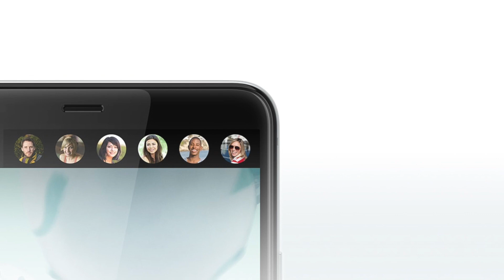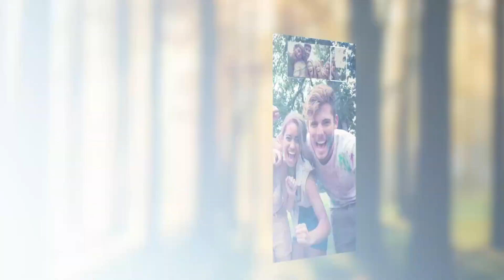الطريق المجهول ل HTC العريقة | htc U ultra || مواصفات ومميزات وعيوب | انطباعات اوليه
جوال اج تي سي يو الترا من HTC U ultra  بدون منفذ سماعات وبجوده تصنيع عاليه جداً وبسعر مرتفع نوعاً ما ٫ يقدم مواصفات راقيه ويعتبر الهاتف الرآئد بشكل غير رسمي من الشركه بعد تصريحات وتلميحات على انه لن يكون هناك خليفه لهاتف HTC 10
مواصفات وعيوب ومميزات والاشياء الاضافيه ٫ كلها في هذا الفيديو .. محمد الحداد
htc 10,
htc desire 820,
htc m8,
htc m9,
htc 728,
htc desire 10,
htc vive,
htc 10 evo,
htc m10,
htc one m9,
htc,
htc one,
htc ون,
htc ون مي,
htc ون x9,
htc هاتف,
htc هواتف,
مراجعة هاتف htc desire 820,
هاتف htc one m9,
هاتف htc desire 816,
مراجعة هاتف htc one m8,
مراجعة هاتف htc one m9,
هاتف htc 820,
مراجعة هاتف htc one m7,
تعريب هاتف htc,
نغمات htc,
نغمة htc,
htc مراجعة,
htc موبايل,
htc مميزات,
htc مواصفات,
مراجعة htc one m9,
مواصفات htc desire 816,
htc m7 مراجعة,
htc m8 مراجعة,
htc m7 مواصفات,
مواصفات htc one m8,
كاميرا htc,
كاميرا htc m8,
كاميرا htc one m8,
كاميرا htc one m9,
كاميرا htc 820,
كاميرا htc m9,
كاميرا htc desire 816,
كيفية فرمتة htc,
كيفية فورمات htc,
htc قديم,
فتح قفل htc,
htc فيصل السيف,
فورمات htc,
فتح صندوق htc one m9,
فورمات htc 816,
فورمات htc one,
فتح صندوق htc one m8,
فتح صندوق htc desire 820,
فتح صندوق htc desire 816,
فتح علبة htc one m9,
htc عربي,
htc 820 عيوب,
عيوب htc desire 820,
عيوب htc desire 816,
htc 816 عيوب,
عيوب htc one m8,
عمل روت htc,
عيوب htc m8,
عمل روت htc 816,
طريقة تعريب htc,
طريقة فورمات htc,
طريقة تعريب htc one,
طريقة تعريب htc 816,
htc ضد الماء,
ضبط مصنع htc,
فتح صندوق htc,
فتح صندوق htc one m7,
فتح صندوق htc m8,
فتح صندوق htc desire eye,
فتح صندوق htc one,
جوال htc شريحتين,
سكرين شوت htc 816,
سكرين شوت htc,
htc m9 شرح,
شرح htc sync manager,
سكرين شوت htc 820,
شركة htc,
htc سوفت وير,
سوفت وير htc,
سوفت وير htc 816,
سعر htc one m8,
سوفت وير htc one,
ساعة htc,
سوفت وير htc 616,
سفتوير htc,
htc رقمي,
htc رخيص,
روت htc,
روت htc one,
رووت htc one x,
تركيب روم htc,
روت htc one m8,
روت htc desire 816,
htc ديزاير,
htc ديزاير 10,
htc ديزاير 820,
htc ديزاير 728,
htc ديزاير 10 برو,
htc ديزاير 828,
htc ديزاير 628,
htc ديزاير 816,
خفايا htc one m8,
حل مشكلة htc,
htc جوال,
htc جديد,
htc جهاز,
جوال htc m9,
جوال htc الجديد,
جهاز htc one m9,
تعريب جهاز htc,
جهاز htc desire 816,
احدث جهاز htc,
جوالات htc,
تعريب htc,
تلفون htc,
تعريب htc one,
تليفون htc desire 816,
تعريب htc one m8,
تحديث htc one m8,
تعريب htc desire 816,
تلفون htc 816,
htc بالعربي,
htc بصمه,
htc بلس,
htc برو 10,
htc بالبصمة,
htc eye بالعربي,
htc 820 بالعربي,
htc 620 بالعربي,
htc m9 بالعربي,
اندرويد باشا htc,
htc الجديد,
htc الجديد 2017,
htc اخر اصدار,
htc انواع,
htc اسعار,
htc العراق,
اكواد htc,
احدث موبايل htc,
افضل جهاز htc,
htc 0682,
htc 02,
htc 0ne,
htc 0ne m9,
htc 0pcv1,
htc 0ne m7,
htc 0682 hard reset,
htc 0ne m8,
htc 0ne m9 plus,
htc 0560,
htc 11,
htc 10 مراجعة,
htc 10 unboxing,
htc 10 pro,
htc 10 nougat,
htc 10 lifestyle,
htc 10 review,
htc 10 camera,
htc 1 m8,
htc 1,
htc 1 m7,
htc 1 m9 review,
htc 1 m8 review,
htc 1 review,
htc desire 1,
htc 1 m9 plus,
htc 1 m9 unboxing,
htc 1 m7 review,
htc 2016,
htc 2017,
htc 2200,
htc 2015,
htc 280,
htc 20,
htc 2014,
htc 28,
htc 2012,
htc 2011,
2 htc vives,
oneplus 2 htc m9,
dota 2 htc vive,
portal 2 htc vive,
one plus 2 htc,
butterfly 2 htc,
htc one mini 2 review,
htc one mini 2 gold,
htc touch pro 2,
htc one mini 2 screen replacement,
htc 310,
htc 360,
htc 310 desire,
htc 326g,
htc 326g unboxing,
htc 326g review,
htc 320,
htc 326g camera,
htc 300,
htc 310 review,
butterfly 3 htc,
htc one mini 3,
htc butterfly 3 review,
htc j butterfly 3,
htc butterfly 3 unboxing,
htc sense 3,
htc 3,
htc one mini 3 unboxing,
htc gestures 3 finger,
htc m9 after 3 months,
htc 4g,
htc 4g lte,
htc 4g mobile,
htc 4g phones,
htc 4g lte verizon,
htc 4g lte battery removal,
htc 4g lte screen replacement,
htc 4 inch,
htc 4g evo,
htc 420,
iphone 4 htc evo,
htc 4,
htc sense 4,
htc note 4,
htc vs note 4,
htc one mini 4,
htcn iphone 4,
htc desire 616 4 гб,
htc hd2 android 4,
htc 526g,
htc 530,
htc 526g بالعربي,
htc 530 مراجعة,
htc 500,
htc 510,
htc 526 بالعربي,
htc 516,
htc 520,
htc 500 desire,
gta 5 htc vive,
htc sense 5,
htc 5 inch phone,
htc hd2 android 5,
htc vs iphone 5,
htc desire 5,
htc vs note 5